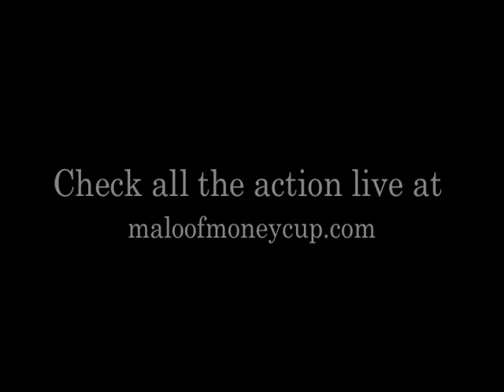More Maloof Money Cup Friday Warm Ups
More Maloof Friday Warm Ups featuring Johnny Layton, Ishod Wair, Nick Merlino, Manny Santiago, Kevin Romar, Felipe Gustavo. Filmed by Chris Miller. Edited by Chinner.